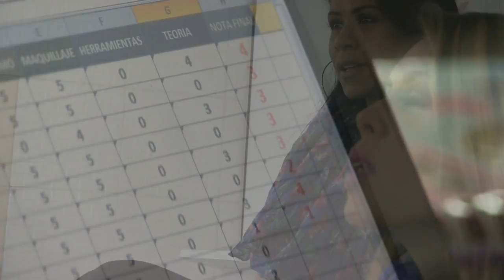Academia de Modelaje Belankazar actividades 17/06/16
Algunas imágenes gráficas de nuestras actividades en nuestras aulas de clases, mes de junio 2016 semana 2. Nos especializamos en la formación integral de Modelos Profesionales, y en el estímulo al crecimiento y mejoramiento personal de nuestros estudiantes.